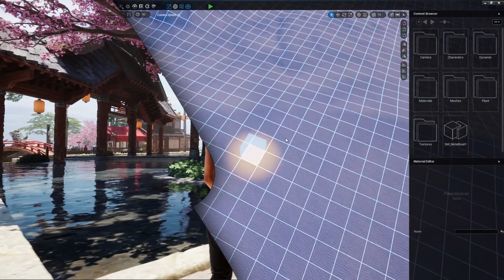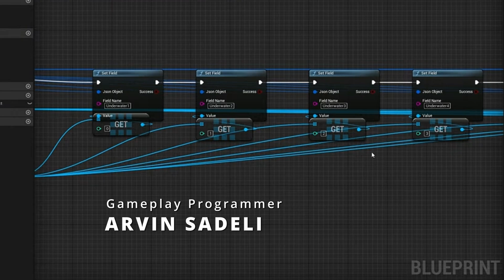CINE Game World | A Tribute to Our Designers, Developers, Supporters & Harmony Gaming Community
🌍 Inside the Development of CINE Game World Meet the Team Behind the Magic 🎮

In this exclusive tribute video, we reveal the hearts and souls involved in the creation of CINE Game World. Join us as we celebrate the incredible team of developers who have turned this ambitious vision into a stunning reality.

✨ The Brilliant Minds Behind CINE Game World:

Get to know the talented individuals in association with VocalSync who have dedicated countless hours of coding and creating assets towards building CINE Game World. From programmers and designers to artists and engineers, these are the people who have brought the game's innovative world-building experience to life.

🤝 Collaboration and Passion:

Witness the collaboration, creativity, and passion that fuel our development process. Our team's commitment to pushing the boundaries of gaming technology and design has made CINE Game World a groundbreaking addition to the gaming industry.

🎨 Artistic and Technical Mastery:

Delve into the artistic and technical aspects of the game. Learn about the advanced sky system, dynamic weather, intricate foliage interaction, and more. Enjoy features that were meticulously crafted to create an immersive and interactive gaming environment.

👏 A Tribute to Our Developers:

This video is more than just a behind-the-scenes look; it's a heartfelt tribute to every individual who has played a part in shaping CINE Game World. We're immensely proud of our team and grateful for their hard work and innovation.

🔹Acknowledging the Unnamed Heroes🔹
While we couldn't mention everyone in the video (to keep it concise), we want to highlight the immense contributions of our Harmony Guild members, past and present, whose names we decided to keep private to respect their privacy. Your impact is immeasurable!

🔹Inspiration from Our Discord Community🔹
A huge shoutout to our vibrant Harmony Gaming Community on Discord! Your collective spirit and insights have been a guiding light in shaping CINE Game World.

Last but not least, as we continue developing CINE Game World, we will add more "thank you's" to thank soon to come developers/designers who create assets that will be included in the game at the time of its release.

Share your thoughts and appreciation for our developers on our Facebook page!

Pssst...
Interested in BETA TESTING the game?  to signup.